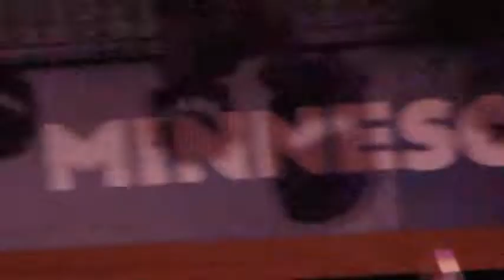LOW CUT CONNIE- 2022 STATE FAIR- HELP ME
Low Cut Connie, 2022 Minnesota State Fair- "Help Me"